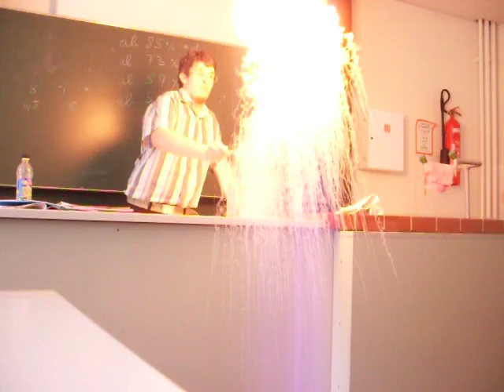Selbstentzündung von siedendem Paraffin (Kerzenwachs)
Siedendes Kerzenwachs entzündet sich unter bestimmten Bedingungen selbst